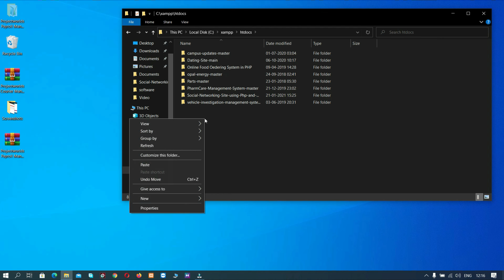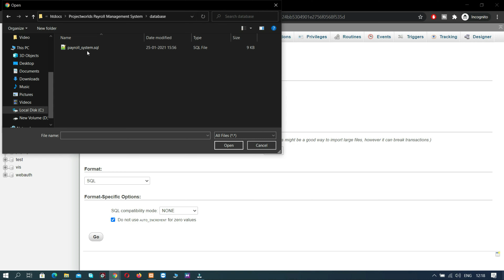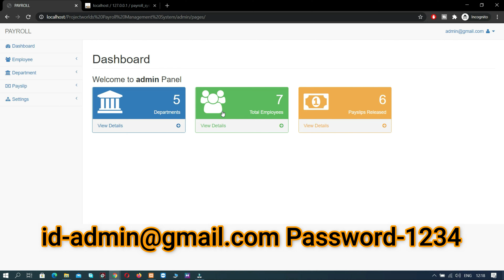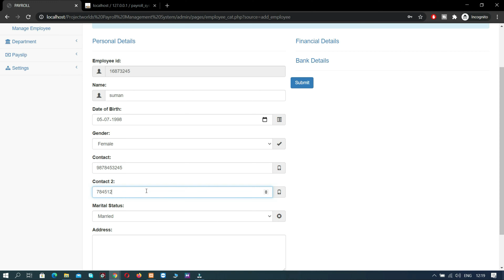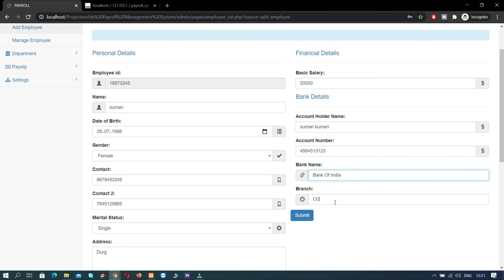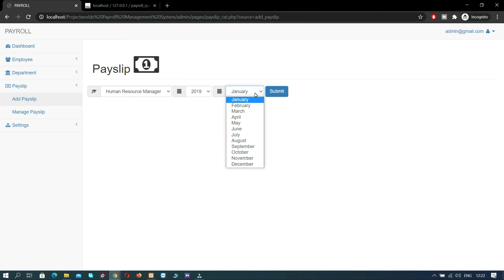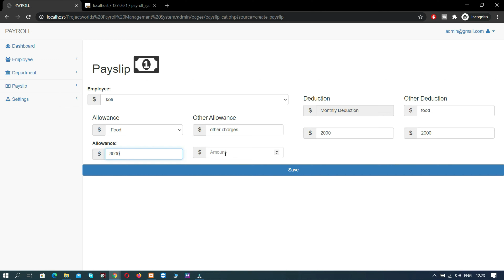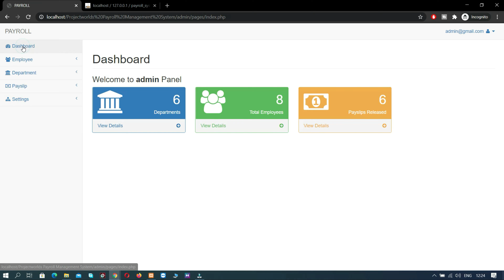Payroll Management System Project in PHP with Source Code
►PayrollManagementSystemProjectPHP PhpProjectsWithsourceCode projectworlds Payroll Management System Project in PHP with Source Code. This system is meant to supply the power to line up all the tasks of employee payment. At first, the user has got to undergo login system to urge access, then the user can add, list, update and take away the employee’s record. This system deals with the financial aspects of employee’s Salary, Deductions, allowances, Net pay. The user can view the account of each and every employee’s and update their payments, and the user can also manage deductions, modify overtime and salary rate. Each and every detail about employee’s payment is displayed which includes: Name with deduction, overtime, bonus and net pay. This system makes easier to the user for managing payroll system as it is not time-consuming. This project is not difficult to operate and understood by the users.

Download Link

***Features Payroll Management System Project
►Login System
►Add, Edit, Remove, View Employees record
►Manage Department
►Employee Personal Details
►Employee Company Details
►Add Payslip
►Mange Payslip
►PDF Format Payslip Generate
►Settings
►Manage Bonus and Deductions
►List Income
►Manage Over Time and Salary Rates